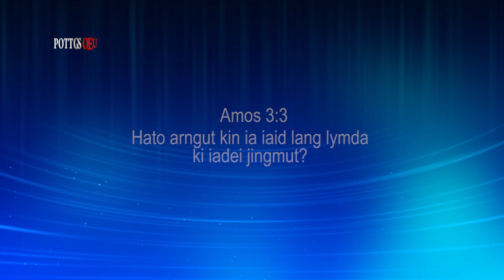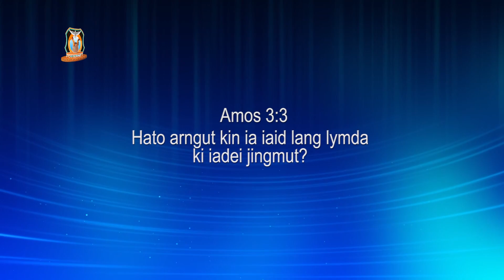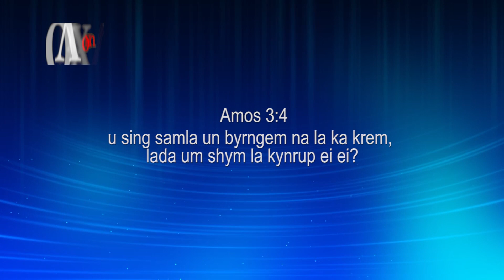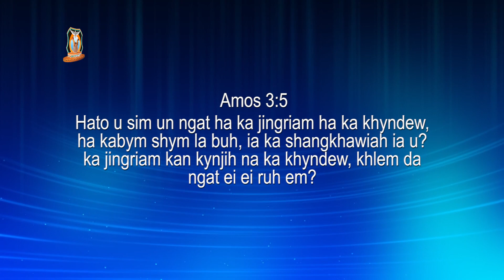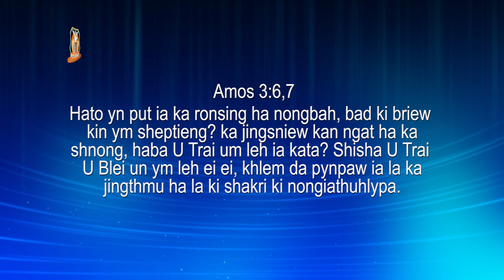Hato Phi iadei jingmut ne em bad U Blei?| Pastor Bantei | Potternet Tv | Khubor Step 2022